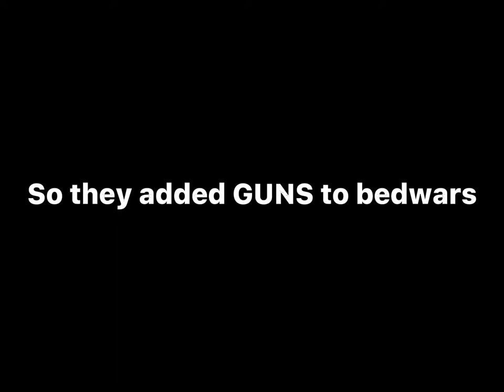They added GUNS to bedwars and they are OP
They added OP guns to bedwars!